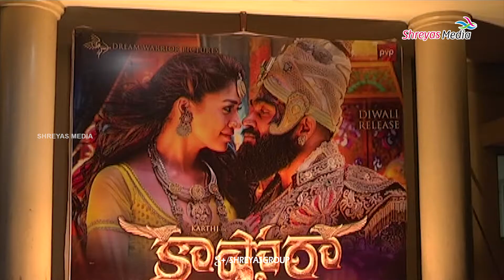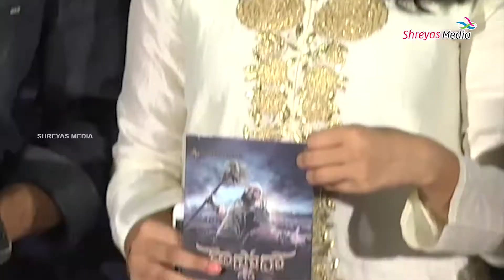Kashmora Movie Audio Launch Highlights | Karthi, Nayanthara, Sri Divya | Madhavan | Shreyas Media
Kashmora movie audio launch highlights. Starring Karthi, Nayanthara, Sri Divya in the lead roles. Written and Directed by Gokul. Produced by S.R.Prabhu. Music composed by Santhosh Narayanan.

Cast & Crew:
Starring - Karthi, Nayanthara, Sri Divya
Music Director - Santosh Narayanan
Producer - SR Prabhu
Director - Gokul